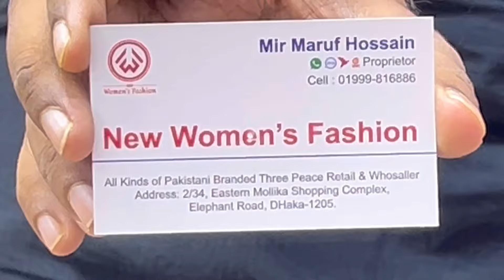Ramsha Ghazal Luxury Cotton Dress | Pakistani Cotton Party Dress 2024